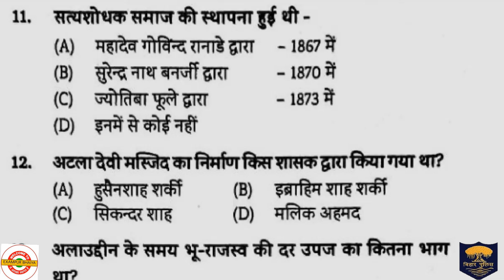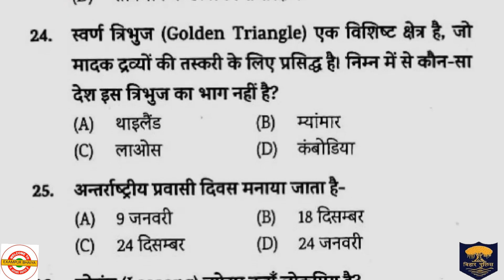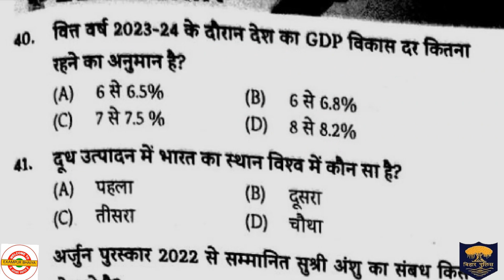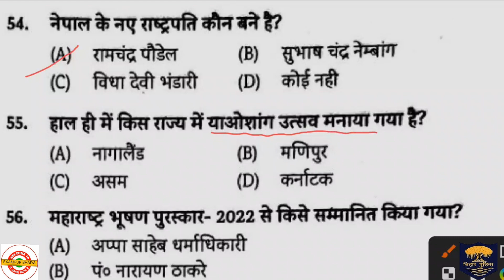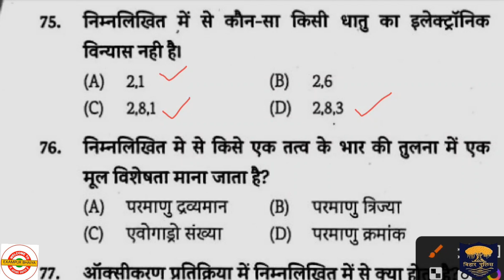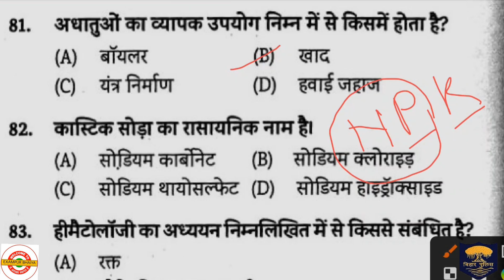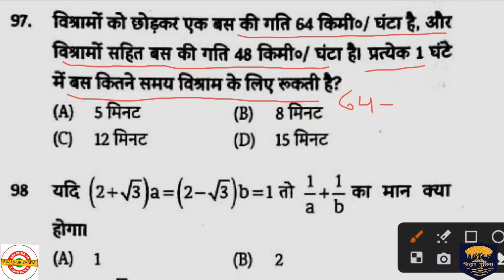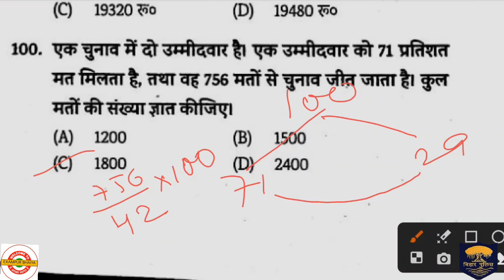bihar police marathon | Sub Inspector | VVI practice set eduteria | Important mcq | बिहार सिपाही